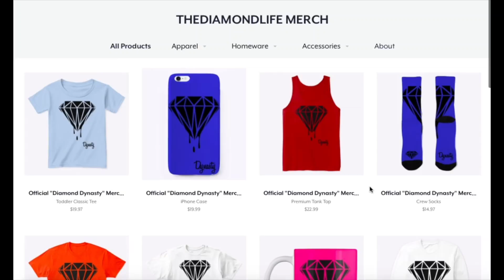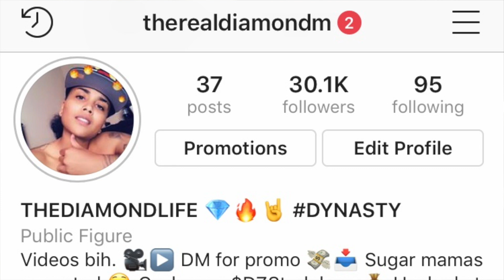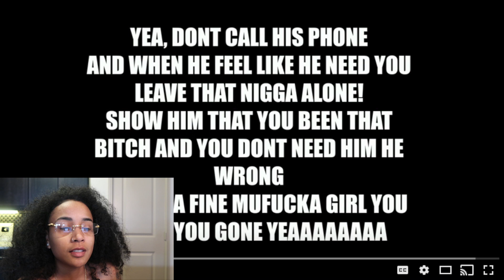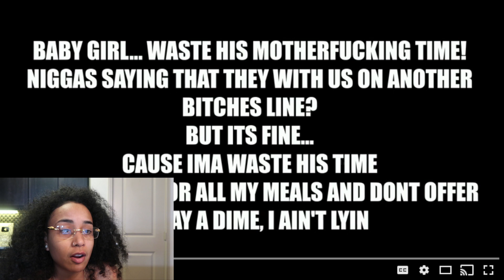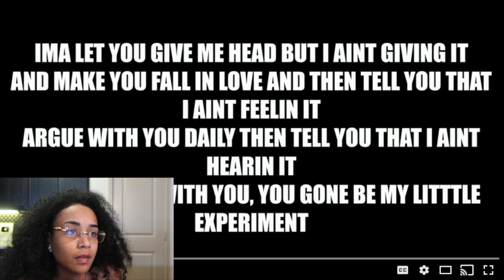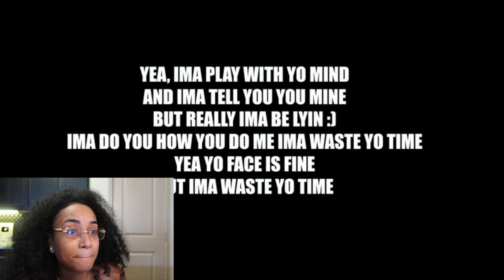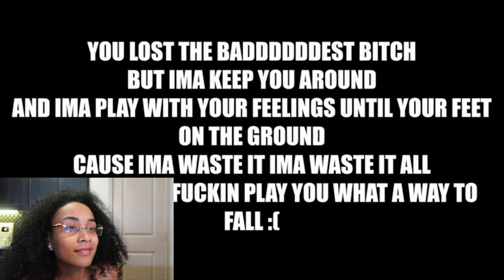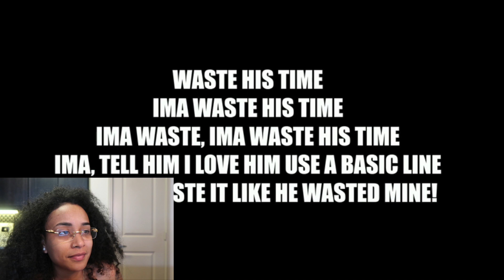DOMO WILSON SAYS EX CRUSH WASTED HER TIME AND RELEASES NEW SONG 3XPOS!NG THEIR RELATIONSHIP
DYNASTY MAIL:
835 E LAMAR BLVD, #428